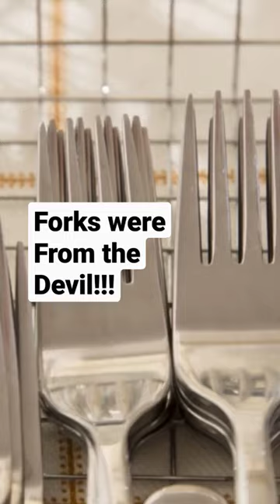WEIRD HISTORY FACTS!!(FORKS WERE SACRELIGIOUS!!)weird